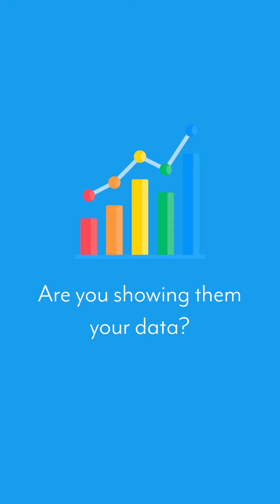Are you showing them your data?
James Adams is team leader and licensed Real Estate Agent at eXp Realty who is dedicated to positively impacting as many real estate agents as possible by helping them scale their real estate business.

🏆 Ranked Top 5% Nationwide
🏆 2X ICON Agent with eXp Realty

🎥 FREE access to a library of 1000s of hours of training

► Where to follow and listen to James Adams
James Adams